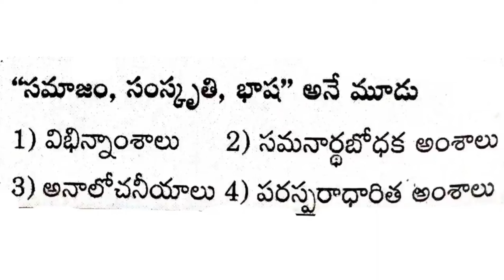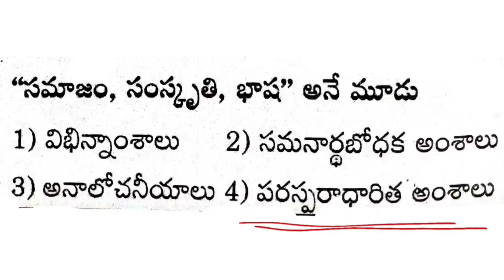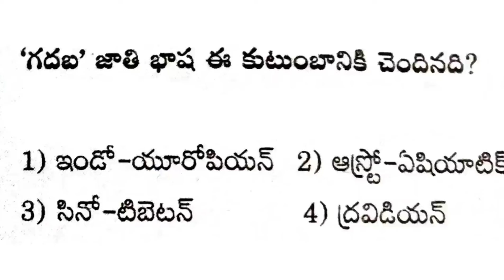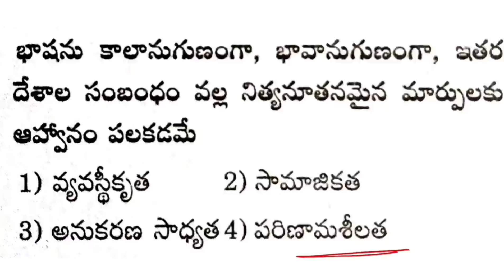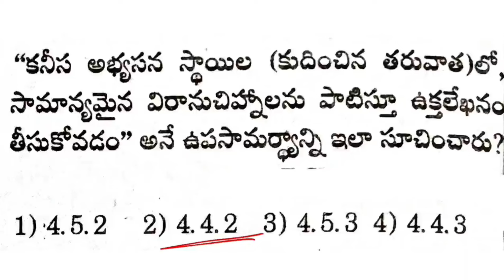AP TET & DSC 2024|Daily Test-6|ap tet&dsc model papers grand tests|అందరూ డైలీ టెస్టులు రాయండి